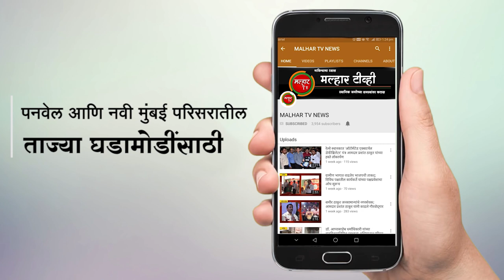पनवेल महापालिकेच्या नवनिर्वाचित उपमहापौर आणि सभापतींनी स्वीकारला पदभार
पनवेल महापालिकेच्या उपमहापौर पदी भाजपच्या ज्येष्ठ नगरसेविका सीताताई पाटील, स्थायी समिती सभापती पदी अॅड नरेश ठाकूर आणि महिला वा बालकल्याण सभापती पदी हर्षधा उपाध्याय यांची निवड झाली आहे. या सर्व नवनिर्वाचीत पदाधिकाऱ्यांनी बुधवारी आपल्या दालनात पदग्रहण करुन आपला पदभार स्विकारला त्यानिमीत्त महापौर डॉ कविता चौतमोल आणि सभागृहनेते परेश ठाकूर यांनी पुष्पगुच्छ देऊन त्यांना शुभेच्छा दिल्या.